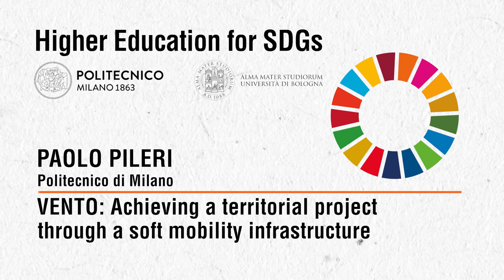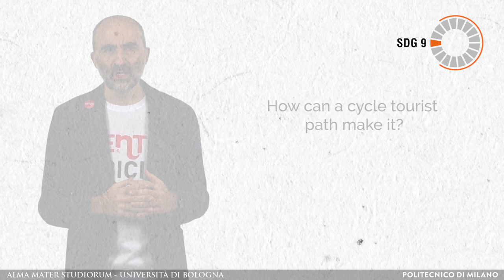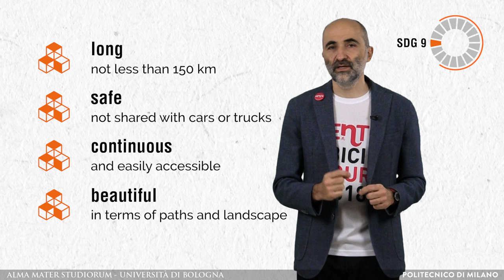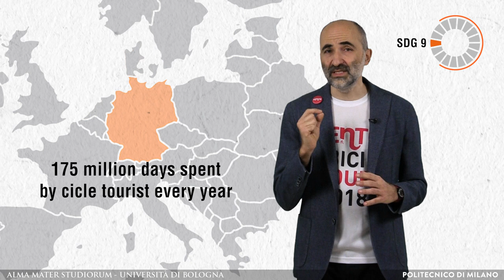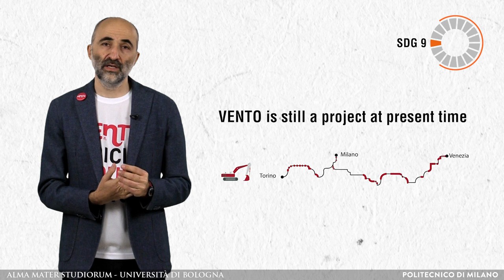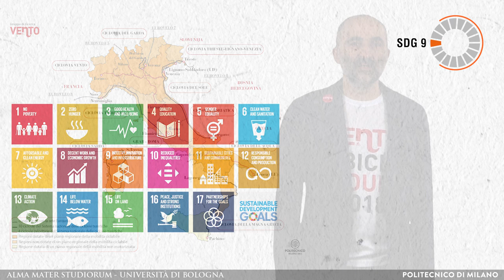VENTO: Achieving a territorial project through a soft mobility infrastructure (Paolo Pileri)